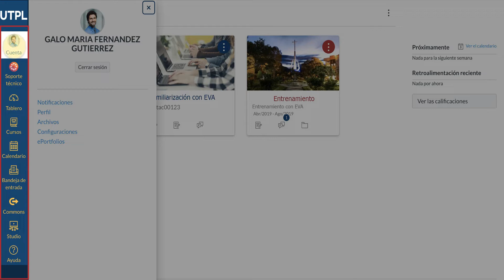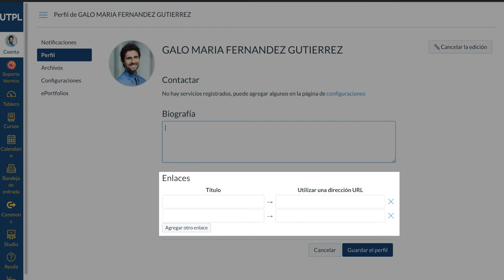EVA Módulo 2: Editar perfil